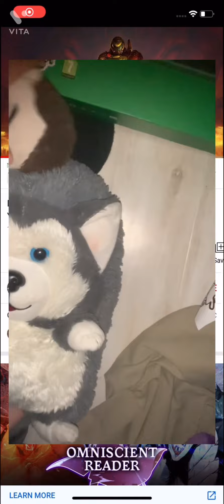Fnaf is after him(part 1)